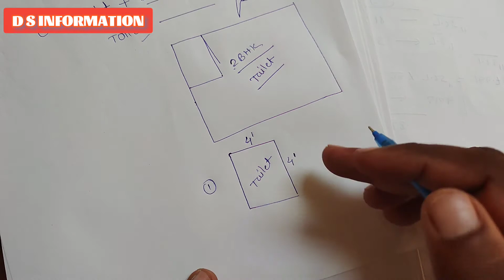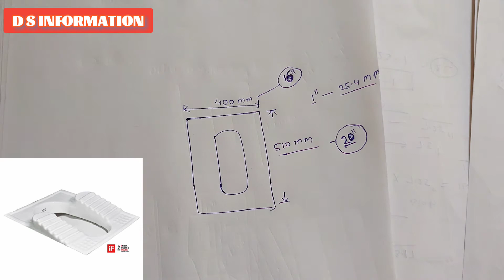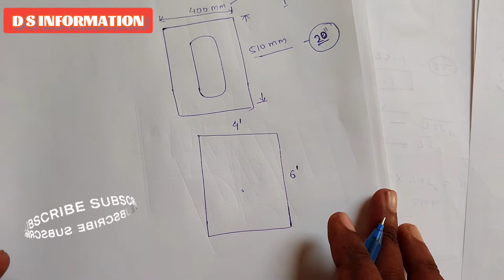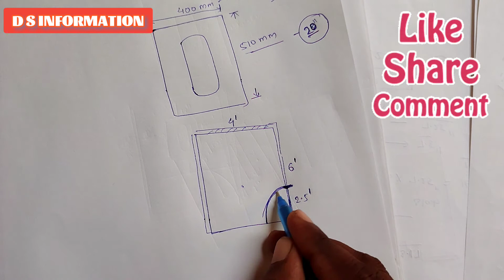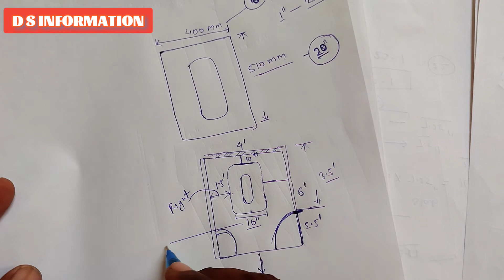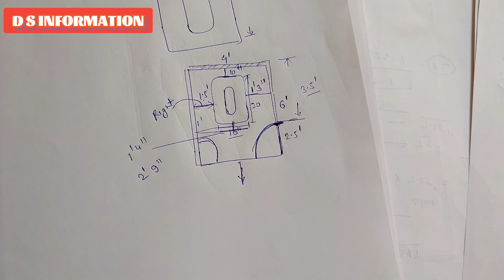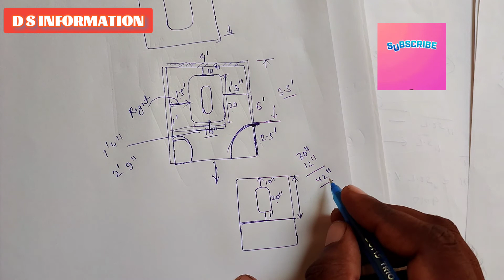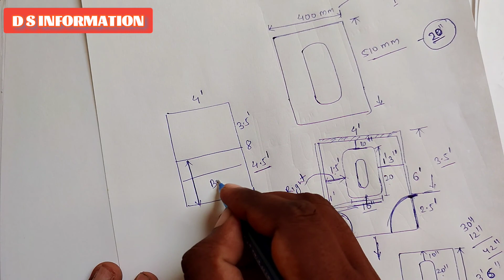minimum space require for toilet/ bathroom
welcome to D s information

minimum size of toilet
 only toilet 4'x4' and 4'x6'

toilet+bathroom  4'x8'

plz watch another video

minimum space require for stair